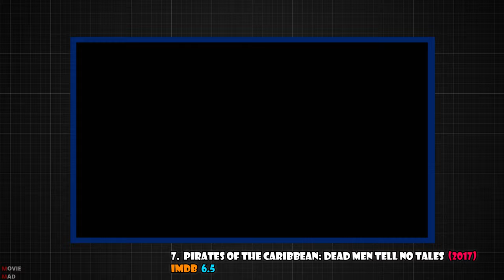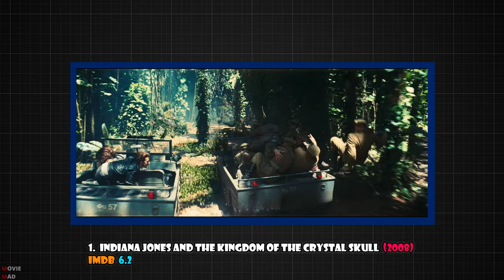Top 10 Best Treasure Hunt Movies | Best Fantasy/Adventure/Action/Sci-fi Movies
This Is My Top 10 Movies Based On Treasure Hunting.
And I also wanna tell you that, I am not trying to repeat movies again and again, because in every video you'll get new movie to watch. So, if you do not find your favorite movies in the list then just remember that I already used that movies in my previous videos or I'm about to use those movies in my upcoming videos.